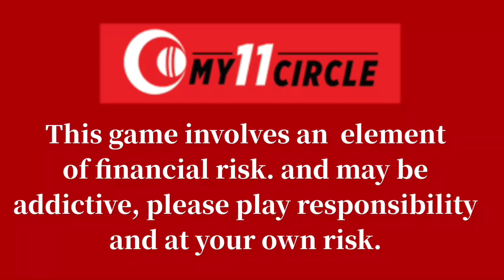वों 5 मौके जब शरीर से खून बहने के बावजूद खेलते रहे खिलाडी। 5 best cricket player in the world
Download My11circle- Win Rs. 1 Cr as first prize!!  Beat VVS Laxman & get a chance to win 5X. Hurry, make your team now

हेल्लो दोस्तों स्वागत है आप सभी का हमारे चैनल हिंदी एजुकेशन में | इस विडियो में आज हम आपको  के बारे में बताएँगे | जिससे आपकी जानकारी बढ़ेगी | और इस विडियो के माध्यम से आपको बहुत कुछ  सीखने को मिलेगा | तो दोस्तों आपसे निवेदन है की आप इस विडियो को पूरा देखें | दोस्तों इस चैनल पर हम क्रिकेट से सम्बंधित विडियो डालते रहते हैं | हमारे चैनल हिंदी एजुकेशन पर आपको क्रिकेट से सम्बंधित हर विडियो मिल जाएगी | और दुनिया, भारत,बॉलीवुड, और भी अछि जानकारी हम आपको विडियो के माध्यम से पहुंचाते रहते हैं | और अगर आपने अभी तक हमारा चैनल सब्सक्राइब नहीं किया है तो कर्प्या इसे सब्सक्राइब करलें |

Hello friends welcome all of you in our channel hindi education. In this video we will tell you about today . Which will increase your information. And through this video you will learn a lot. So friends are waiting for you to see this video complete. Friends, we keep adding videos related to cricket on this channel. On our channel Hindi education you will find every video related to cricket. And the world, India, Bollywood, and other good information we keep streaming through video.